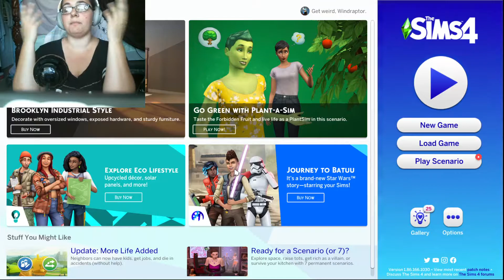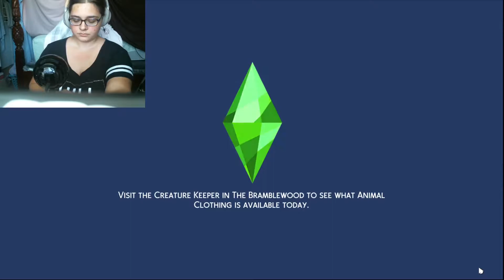More of Baby Jewel || The Sims 4 Side Stories Ep. 11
Hey guys!!

I hope everyone enjoyed this episode of The Sims 4 with Anilena and Monty

I noticed in my editing that you can see a small hint of my laptop and one of the laptop stickers I have on my laptop and I'm so sorry about that, I thought I adjusted the camera well enough compared to before but I was completely wrong.

I also thought for sure that we would see Baby Jewel grow from a baby to a toddler and that in itself was a shinndig of a hootenanny and an entire kluster fuck.

I also know that it's a lot shorter than the other parts, most of what was cut was silence form me focusing or just parts that didn't fit so I'm sorry if some of the cuts seem super weird.

I am very positive that things will be different next episode and that we will make some actual, real progress

But thank you guys again so much for watching, I hope everyone thoroughly enjoyed and I hope everyone has a wonderful day!